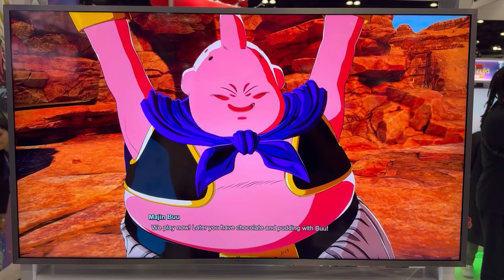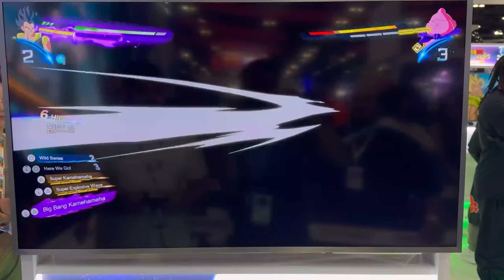I Played DRAGON BALL: Sparking! ZERO (Review)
Video Title: I Played DRAGON BALL: Sparking! ZERO (Review)

I am finally putting out the review video on Sparking! ZERO, let me know what you guys think.

0:00 Intro
1:35 - First Impressions
1:42 - Controls
1:58 - CPU Intelligence
2:26 - How Gameplay Felt
2:58 - Mechanics
3:26 - Z Burst Dash
3:36 - Sonic Sway
3:43 - Side Stepping
4:14 - Stock/Gauge Mechanic Balancing
4:52 - Sparking! MODE
5:56 - Clashes
7:16 - SSJ3 Goku vs Majin Buu Gameplay
7:51 - Dragon Fist Not Working on Giants
9:00 - Balancing Sparking! ZERO
9:47 - Wrap Up